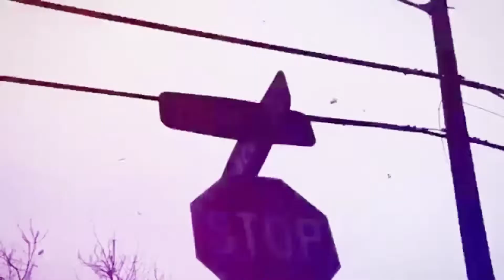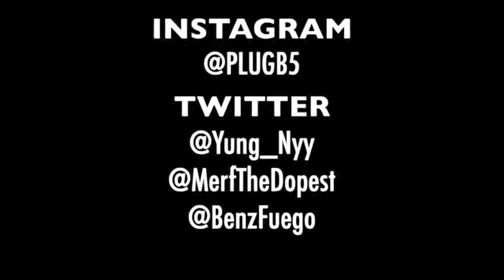Plug B - FIFA Official Animation Video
🎥 Visual Production By @LilCed50
             Dir. By Cedric Moody
      Produced By @FirstPProvision @Yung_Nyy

Official Video  Official Video  Official Video  Official Video  Official Video  Official Video  Official Video  Official Video  Official Video  Official Video